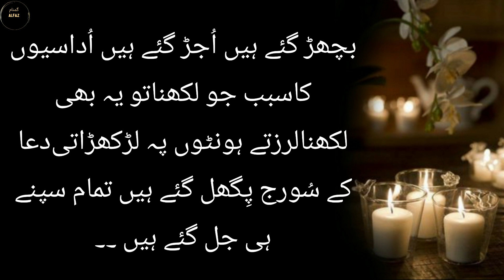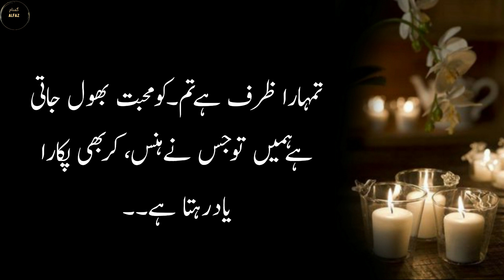If Woman Has Two Beautiful Things Then Man Miss Her Day And Night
gumnaam alfaz